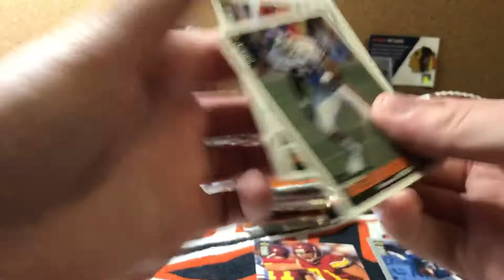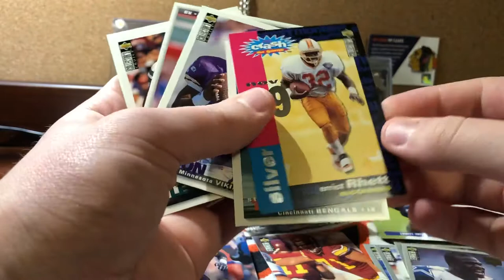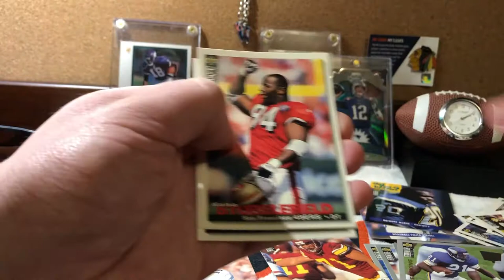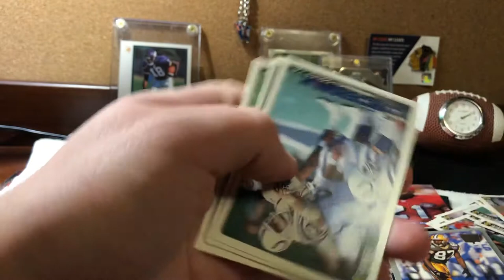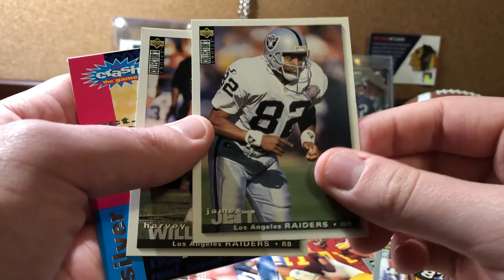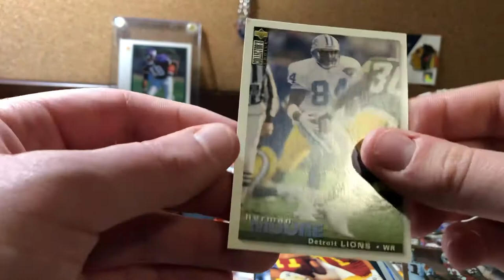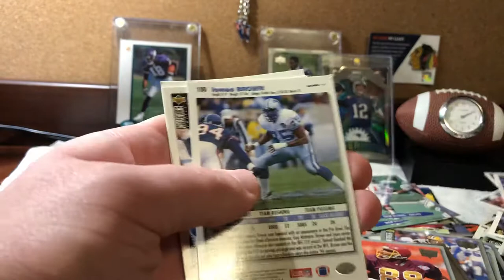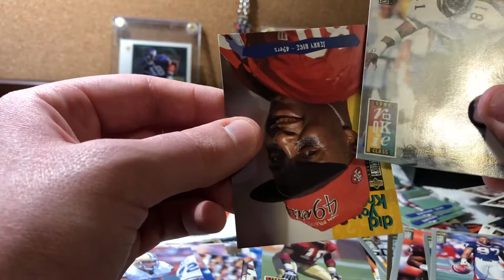THROWBACK THURSDAY UPPER DECK 1995!!!! | PART 2 | MUT MAN